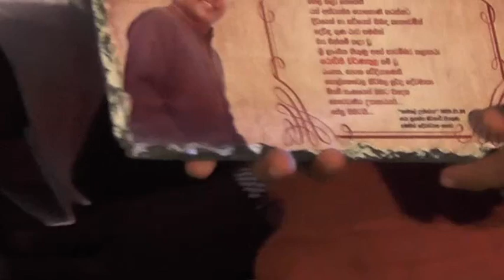New Cross Church in Udupitiya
Christmas Get Together at Polgahawela Parish 2019